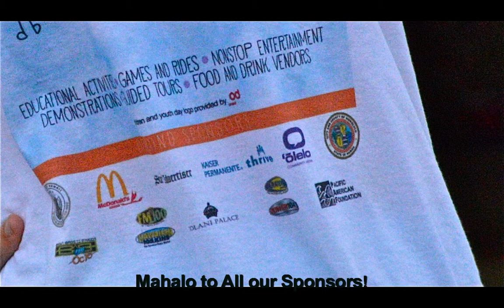Hawaii Children and Youth Day 2013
1K and 3K Events Free for children and adults.  Sunday, October 6th 2013 KAMAMALU Park behind the Nu'uanu YMCA.  7 am check-in 8 am Race Begins. Mahalo to all the local sponsors for all they did for this event to happen!